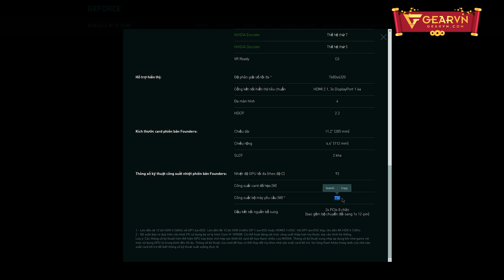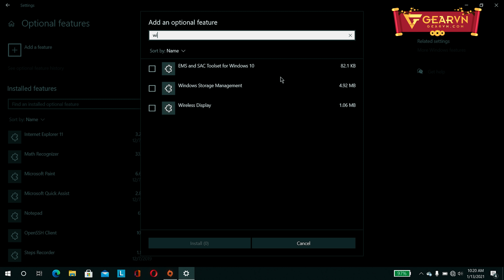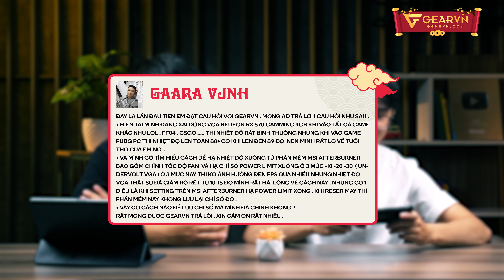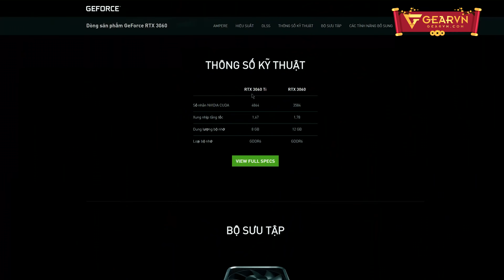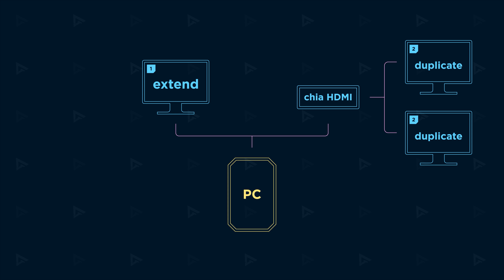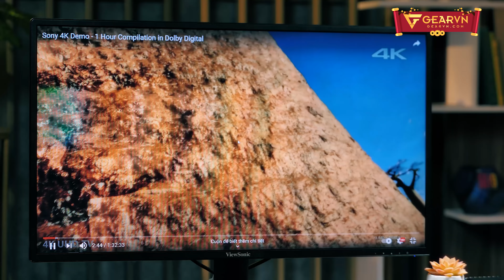Hỏi đáp 3: Kết nối màn hình vừa Extend vừa Duplicate?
💖 Chương trình G-Fest mỗi ngày 1 sản phẩm giá siêu SOCK
Hỏi đáp hôm nay sẽ cùng giải đáp các thắc mắc về các vấn đề liên quan tới Game và Game thủ để đem tới trải nghiệm Gaming tuyệt vời nhất.

0:00 Intro
0:34 RTX 3080 nên dùng nguồn nào?
2:11 Bật tính năng Connect trên Windows 10?
3:13 Lưu Profile trên MSI Afterburner
4:27 RTX 3060TI có thể dùng tới khi nào?
5:20 Chia màn hình bằng cả Extend và Duplicate?
6:48 Hình ảnh xuất từ laptop ra màn hình riêng bị mờ?
8:23 Outro

😍 Địa Chỉ:
Showroom HCM 1: 78-80-82 HOÀNG HOA THÁM, Q.TÂN BÌNH
Showroom HCM 2: 189 CỐNG QUỲNH, P. NGUYỄN CƯ TRINH, QUẬN 1
Showroom HN: 37 NGÕ 121 THÁI HÀ, Q.ĐỐNG ĐA